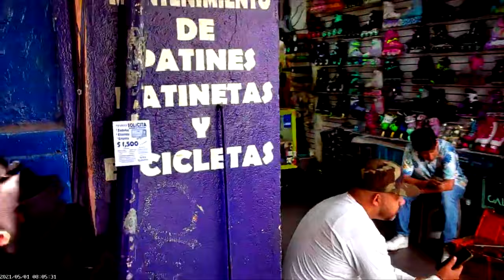ZONA DE TOLERANCIA En México